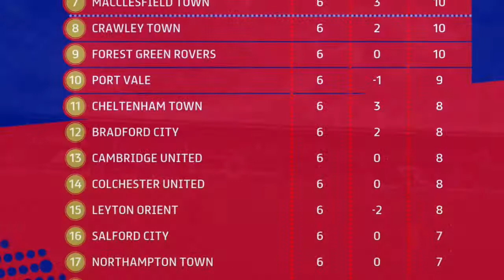FOREST GREEN ROVERS VS NEWPORT COUNTY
Newport travel the short distance to play Forest Green in a 'local' game. Can Newport avenge the 4-1 loss they had the last time these two met.